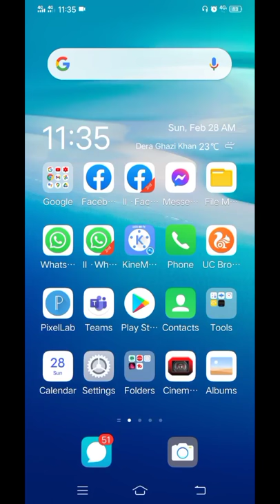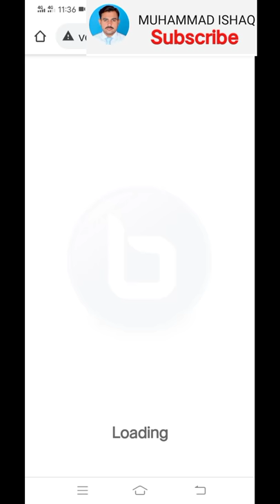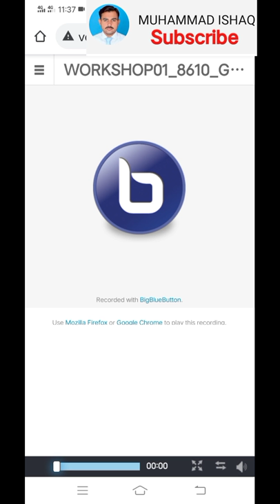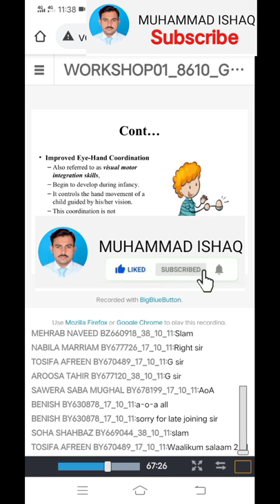How to watch recordings of AIOU Workshops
A.O.A Friends in this video you will learn  " How to watch recordings of AIOU Workshops || AIOU workshops  Recordings "
If you have missed your workshops and you want to watch lecture recording then this video is for you.